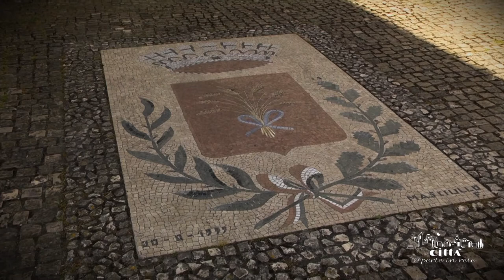Città di Andrano - Chiesa Sant’Andrea Apostolo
La Chiesa Madre, poi dedicata a Sant’Andrea Apostolo, è una ricostruzione di un antico edificio, sorto probabilmente nel 1489.
Essa, fu utilizzata un tempo, come antico luogo di sepoltura di sacerdoti e dotti clericali, dei quali ancora oggi si conserva memoria.
Nel corso del tempo, l’edificio ha subito grandi trasformazioni e ampliamenti, dovuti all’incremento demografico della popolazione locale, di cui la più importante nel 1836.